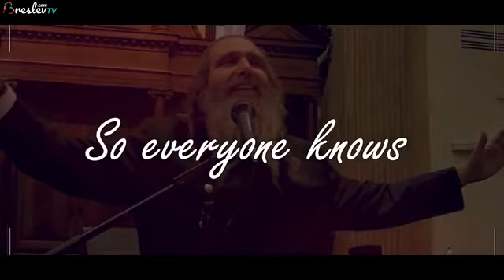From Meron to Shavuot United Souls Emuna class - Charlie Harary and Yosef Daniel - Rav Shalom Arush!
Sefirah Comfort Emuna Class Q/A #36 hosted by Rav Shalom Arush - Special Guests Charlie Harary & Music by Yosef Daniel Villarreal!

Thank you for joining our special Sefirat HaOmer EmunaClass Q/A Weekly Sunday at 8:30 pm - Translated by Rav Dayan Elgrod - Please Partner with our Emuna Tour 2021 Emunalive.com - Awesome Comfort Emuna Focus during such a Continued Challenging time!

We have had the merit to host special inspiring guests including many of your important appreciated questions with kind feedback to RavShalomArush!

Excited to announce the next Sunday Emuna Class Q/A Meilech Kohn!

Thank you to Eliezer Goldsmith our MC & Emuna Tour Host with Team!

😍 WATCH LIVE ON IGTV @Breslev_English

Enjoy our Growing Emuna Tour Playlist - Happy to come to host your talents and community

We welcome your connection to Rav Shalom Arush - הרב שלום ארוש!

Great news!!! The Universal Garden of Emuna by Rav Shalom Arush - International Best Seller - Is now available in the eBook Addition on Amazon and Kindle Store!

place for Unity & Emuna Flow Podcast & Project updates by @EliGoldsmith_inspired & Team!